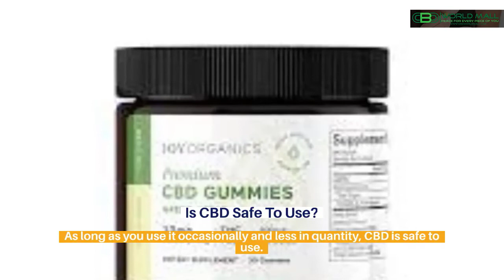What Is The Best Cbd Products In Maryland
To discover more about " What is the best CBD products in Maryland" check out: ?

Our video is about  What is the best CBD products in Maryland subject information but we   try to cover the following subjects:
-best cbd oil
-best cbd for anxiety
-best cbd oil

 In some cases a video is simpler to see than reading an article regarding What is the best CBD products in Maryland
 Something I saw when I was looking for information on " What is the best CBD products in Maryland" was the lack of pertinent information.
 What is the best CBD products in Maryland nevertheless is a topic that I understand something about. This video therefore should be relevant and of interest to you.

The Autoplay function on YouTube makes it simpler to decide what to view next. After you see a YouTube video, it will instantly play another related video based upon your viewing history.
Are you seeing a lot of videos? The take a break pointer lets you set a tip to take a break while viewing videos. The tip will pause your video up until you dismiss it or resume playing the video. This function is offered on variations of the YouTube app on mobile gadgets.

I wish you liked this YT vid where we covered as high as we might about best cbd oil and best cbd for anxiety